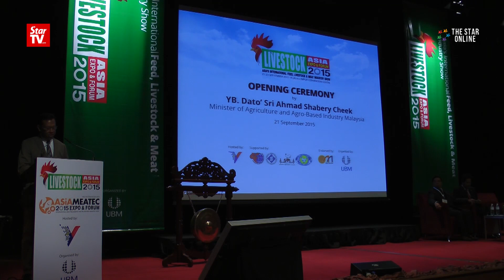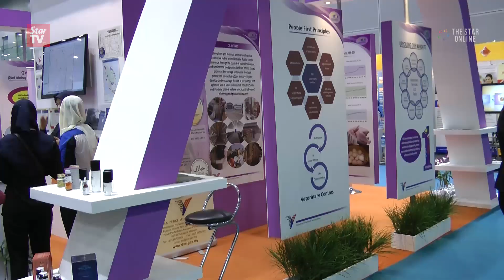Agricultural technology to increase food production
Minister of Agriculture and Agro-Based Industry Datuk Shabery Cheek speaks at the Livestock Asia event on how technology in agriculture can help with farmers producing more products in better quality.